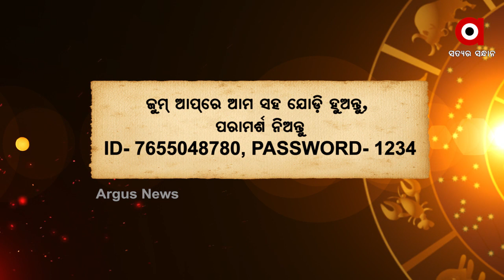ଭାଗ୍ୟ ଭବିଷ୍ୟତ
ସୋମବାରରୁ ଶୁକ୍ରବାର ସକାଳ 7:30 ରେ